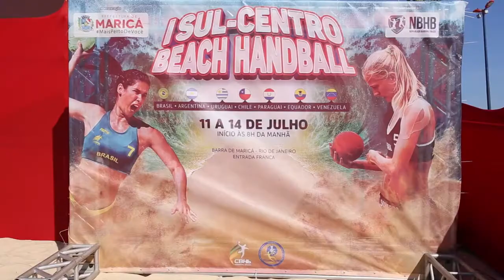DDM No. 152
Esta edição do DDM vem carregada de emoção, personagens, sotaques diferentes e muito calor humano para afastar o frio destes dias. Além da vitória do Brasil no beach handball 😎 e a promessa de Maricá virar referência mundial no esporte, foi tanta coisa boa que aconteceu nessa semana, que a gente teve que fazer aqueeele resumão, para você não perder nada. Então não pula esse vídeo, hein!